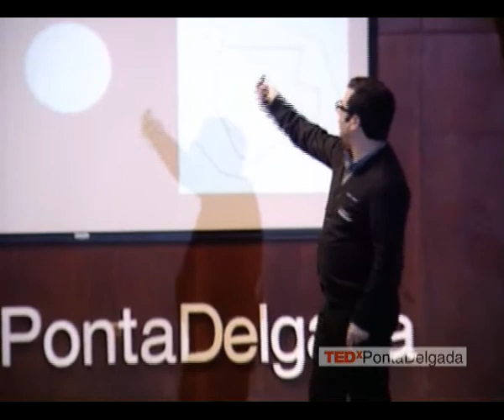Os Açores do futuro - Mais complementaridade menos "rivalidade" | Nuno Tomé | TEDxPontaDelgada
Nuno Tomé talks about development of the Azores Archipelago (Portugal), on the advantages of complementarity among the nine islands instead of competition between them.

Fan of the latest trends in communication. Evangelist of digital innovation and entrepreneurship. Socially active ... politically irreverent.
He is a Digital Marketing consultant, attends a Post-Graduate course of Branding and Brand Management in IADE. Creative University.
He was Co-founder of TVNET, the first Portuguese Web TV. Between 2004 and 2008 was regional parliamentarian, Member of ad hoc committees for the Revision of the Electoral Act and the Political and Administrative Statute of the Azores. He was President of Socialist Youth / Azores. He studied law and was President of the Student Association of the Faculty of Law of the University of Porto. Since 2005, signs a weekly opinion column in the newspaper Açoriano Oriental.